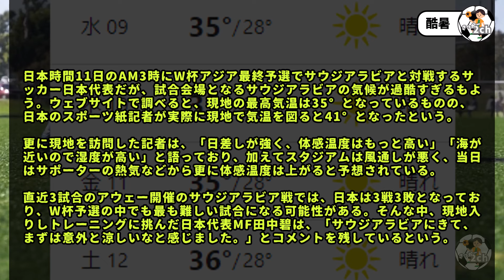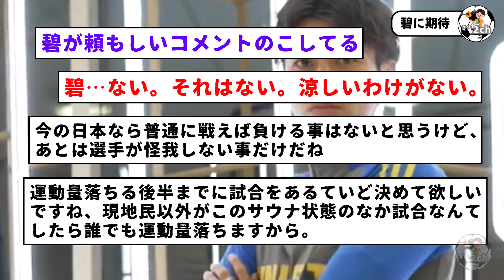直近3戦3敗…日本代表が鬼門アウェイ：サウジアラビア戦へ…。過酷すぎて限界のはずも…「意外と涼しい」←碧…wwwww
サッカー日本代表、もっとも過酷なアウェイサウジアラビア戦へ…。
怪我だけはしないでください。